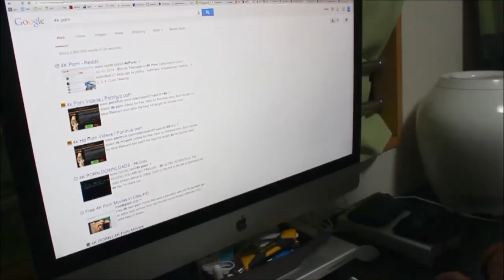iMac 27inch 5K Retinaディスプレイモデル インプレッション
AppleのiMac 5K レティーナディスプレイモデルのレビューです！